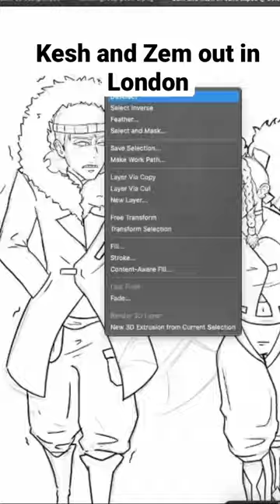Kesh and Zem speed-paint